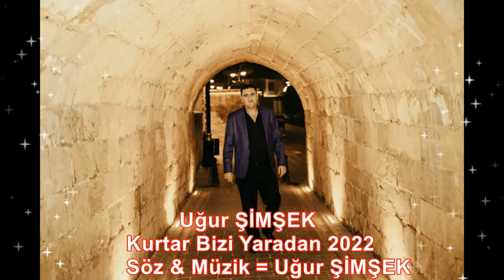Uğur Şimşek Kurtar Bizi Yaradan 2022🧿🧿🧿🧿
Uğur ŞİMŞEK
Kurtar Bizi Yaradan 2022
Söz & Müzik = Uğur ŞİMŞEK
UĞUR ŞİMŞEK 2022 ALBÜMDEN.

🧿🧿Avrupa Ve Türkiye Menejerlik🧿🧿
                ✔✔0,535,484,51,41 ✔✔

       💯💯🎤🎤🎶🎶Uğur ŞİMŞEK ve Ekibi🎶🎶🎤🎤💯💯

HER TÜRLÜ MÜZİKLİ EĞLENCELERİNİZDE SİZLERLEYİZ.
      👍👍(Düğün,Nişan,Kına,Asker Gecesi vs.vs.)👍👍

SOSYAL MEDYALARIMIZ (Bizi Burdan Takip Edebilirsiniz)

Merhaba bize gönül veren , bizleri yakından takip eden ve destek veren değerli gönül dostlarımız..
Tüm video ve albümlerimizi dinlediğiniz ve destek verdiğiniz için hepinize gönülden teşekkür ederim.
➡️ Abonelik tamamen ücretsizdir...

➡️ Videomuza like bırakmayı unutmayınız.

Beni Takip Edip Kanalımın Bir Parçası Olursanız
Çok Mutlu Olurum Uğur ŞİMŞEK...

🎵🎵🎵🎵🎵KURTAR BİZİ YARADAN🎵🎵🎵🎵🎵

On iki imamlar kırklar yediler
Bize bu yollardan yürü dediler
Kini nefretinden canın yakandan
Kurtar bizi yobazlardan yaradan
Kurtar bizi kötülerden yaradan

Can sivasta olur maraşta büyür
Bu yolda sevgiyi saygıyı görür
Kini nefretini cemde söndürür
Filizlenir büyür benim fidanım